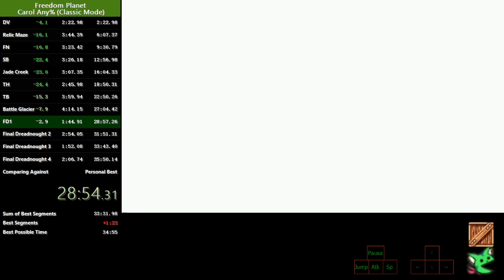Carol Classic 35:38